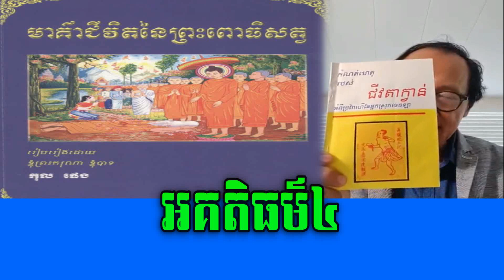Mrr Savuth Chea Yes, from the four injustices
in my channel i want to show Khmer-Cambodia wedding.